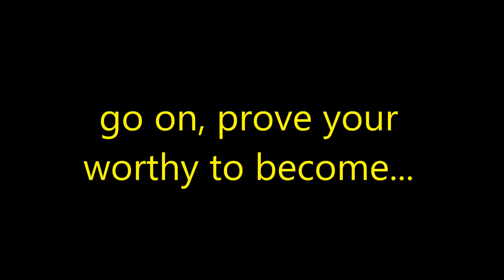resk's ascension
this is resk ascending